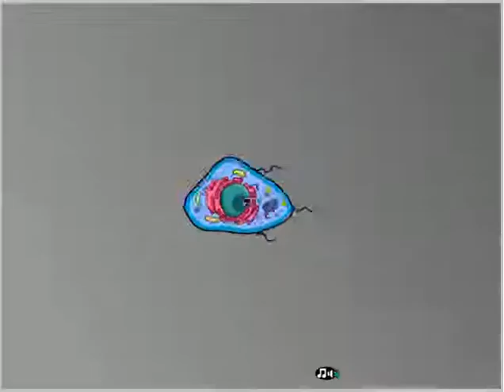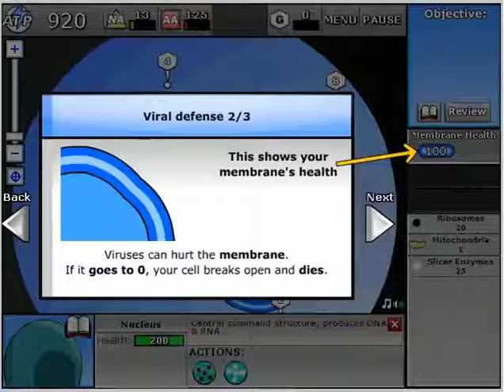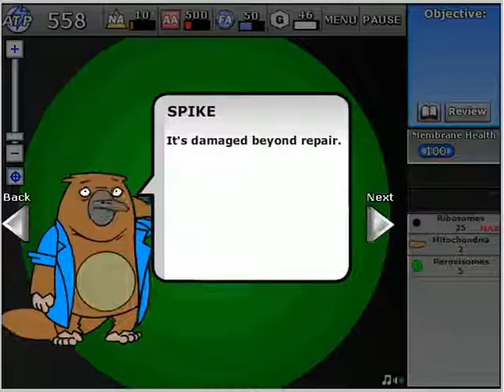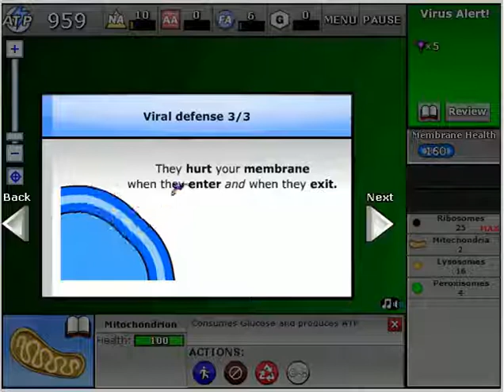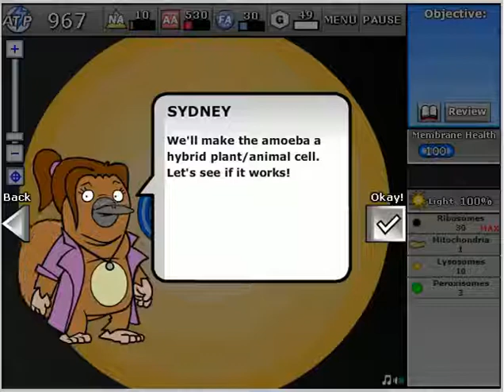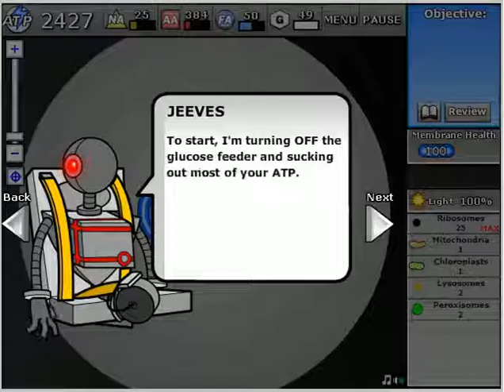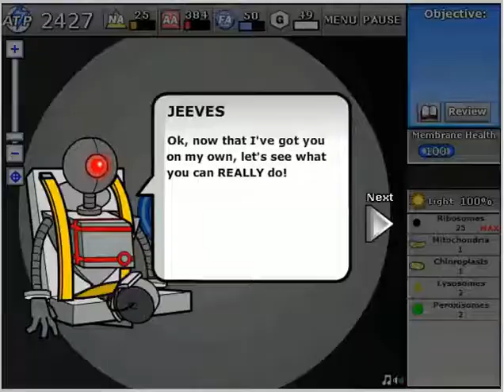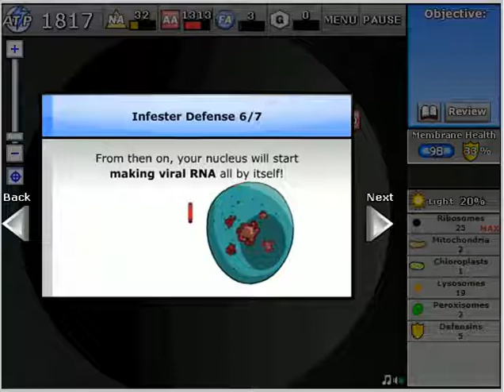My first video ever! Cell craft gaming.Read description.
I'm sorry for the quiet talking i'll be louder next time.What game should I play next time,for all videos.